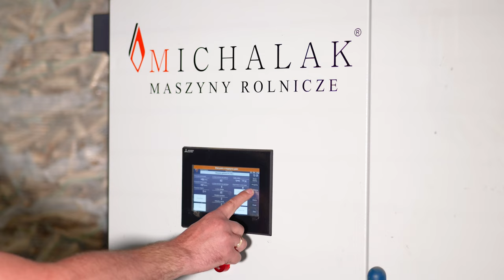Paletyzator automatyczny PMO-50 by Michalak Maszyny Rolnicze - NOWOŚĆ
W odpowiedzi na zapotrzebowanie rynku firma Michalak Maszyny Rolnicze wprowadziła nowość - PALETYZATOR AUTOMATYCZNY PMO-50. Zapraszamy do obejrzenia filmu.
Masz pytania? Zadzwoń: + 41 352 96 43
In response to market demand, Michalak Maszyny Rolnicze has introduced a new product - the PMO-50 AUTOMATIC PALLETIZER. We invite you to watch the film.